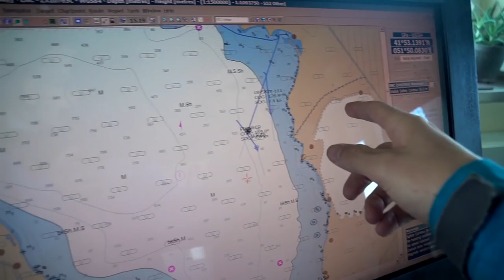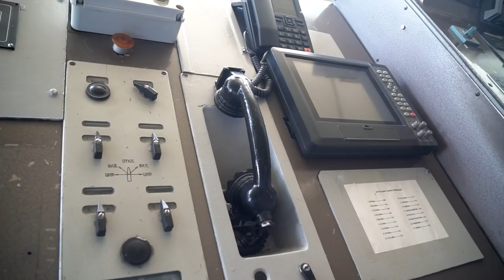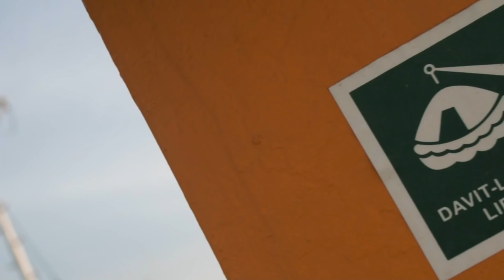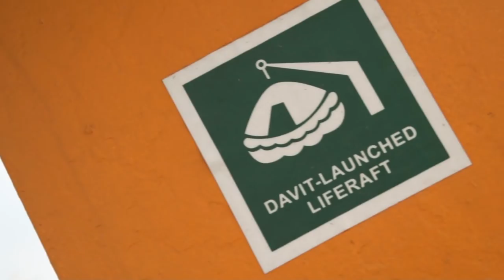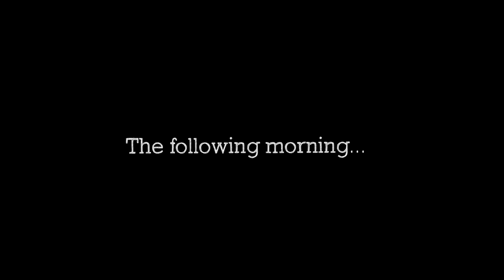LIVING ON A CARGO SHIP - Caspian Sea Ferry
MY GEAR:

- CAMERA LENS

- DJI DRONE

- DJI OSMO MOBILE 2

- WATER PURIFICATION TABLETS

- SECOND CAMERA

- CAMERA BAG

- SECOND LENS

- SOLAR POWER BANK